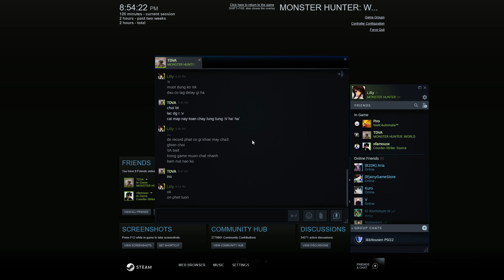Monster Hunter World Test Coop Multi with "TDVA"